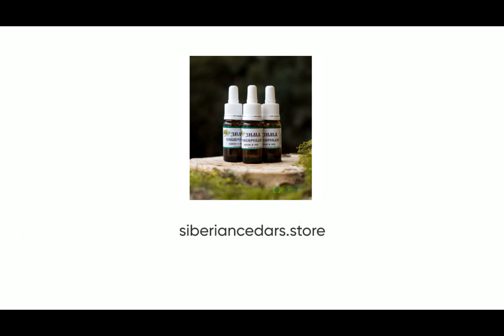NOSE DROPS "SIBERIAN WINTER",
Hello! All information about the production of our company "Siberian Cedars" on our web

Properties: highly effective for treating symptoms of viral infections and acute respiratory diseases. Quickly relieves nasal congestion. Prevention of viral diseases, from rhinitis and sinusitis. Oleoresin powerfully enhances and activates the human body regeneration and self-healing on a cellular level has a strong antiseptic effect, which allows to cope with most viruses.

Indications:

- Acute respiratory infections, colds, flu;

sore throat;

- a disease of the upper respiratory tract ( including sinusitis, sinusitis).